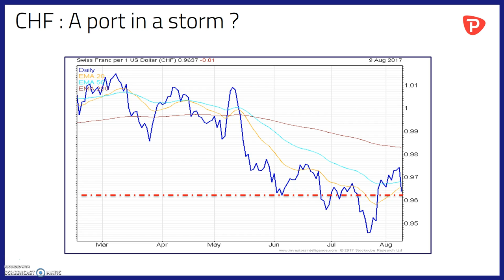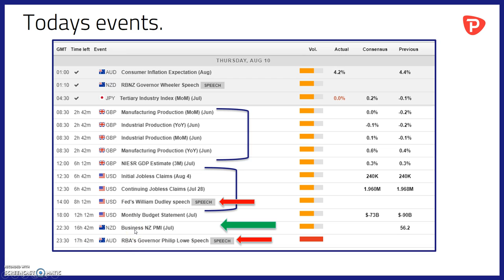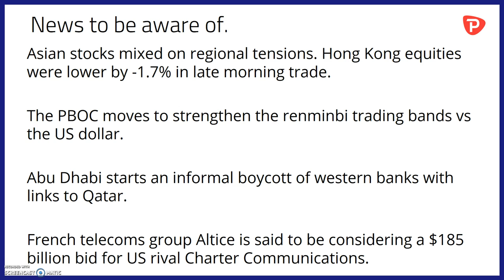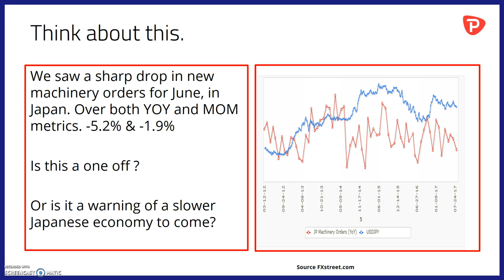CHF rallies on safe haven flows, UK & US data main focus, North Korea & US tensions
- CHF rallies on safe haven flows
- UK & US data main focus + two central banker speeches.
- Asian markets mixed on North Korean US tensions
- A French telco is working on a US "mega bid"
- Japan new machinery orders unexpectedly slump